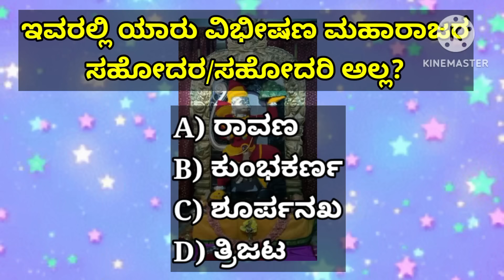ಕಾರ್ಯಸಿದ್ಧಿ ಮಾಡುವ, ಶೀಘ್ರದಲ್ಲಿ ಮನದಾಸೆಗಳನ್ನು ಈಡೇರಿಸುವ ಮಂತ್ರ|Very Powerful Mantra|100% Result|KANNADA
Vibheeshana Maharaja Is A Very Great Devotee Of Lord Shreerama. He Is Also A Devotee Of Lord Anjaneya/Hanuman. He Has Told A Very Powerful Stotra Of Lord Hanuman Named Vibheeshanaprokta Hanumanta Stotra. The Mantra Chanted In This Video Is Taken From This Stotra Only.

This Mantra Is Very Rare And Shows The Results Very Quickly. This Mantra Gives Benefits Like:-
Fulfilling Wishes, Sankata Will Be Removed, Very Soon Karyasiddhi Will Be Done, Protection Will Be  Obtained, Negative Energies Will Be Vanished, Diseases Will Be Cured And Enemies Will Be Destroyed.

Devotion Is A Very Special Gift Of Lord. It Is Not Easy To Do Devotion. I Have Told Things About Devotion In This Video. Listen To It And Be A True Devotee.

MANTRA.       VIBHEESHANAPROKTA HANUMA
                          MANTRA
                         ವಿಭೀಷಣಪ್ರೋಕ್ತ ಹನುಮ ಮಂತ್ರ

ARTIST.        SHANKARI
                       ಶಂಕರಿ